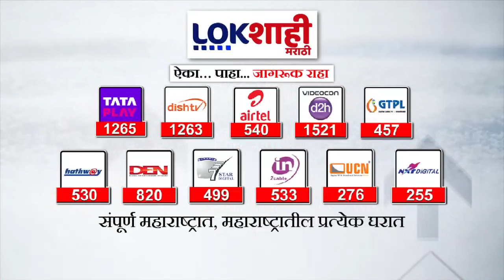Uddhav Thackeray : सांगली विश्वजीत कदमांसाठी सोडली असती उद्धव ठाकरेचं सांगलीच्या सभेत वक्तव्य